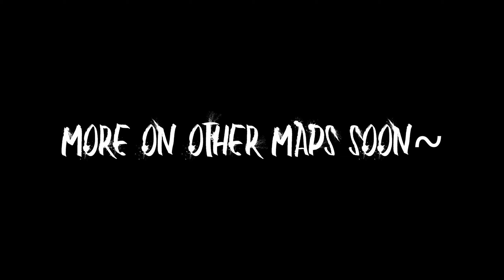Killers do not like Boil Over... | Second Chance Saloon